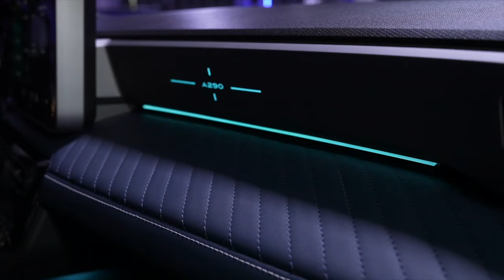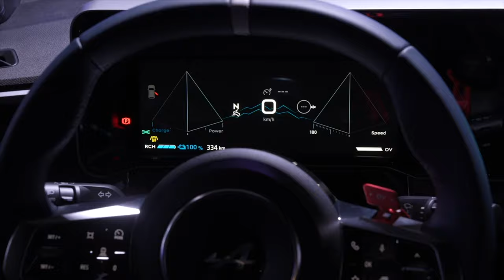Ontdek de nieuwe Alpine A290- AutoGids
Geen RS-versies meer, voortaan dragen sportieve Renault-varianten het Alpine-logo. En het is de nieuwe R5 die de spits mag afbijten, want die vervelt tot deze A290. Steven ging al eens aan de elektrische hot hatch snuffelen en kwam terug met 5 weetjes.